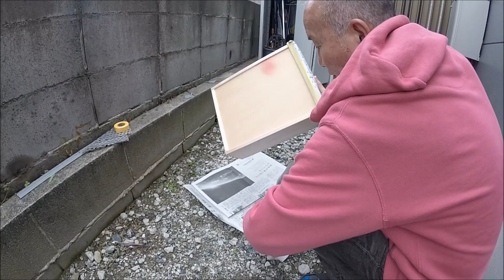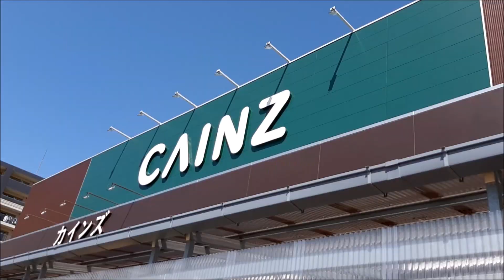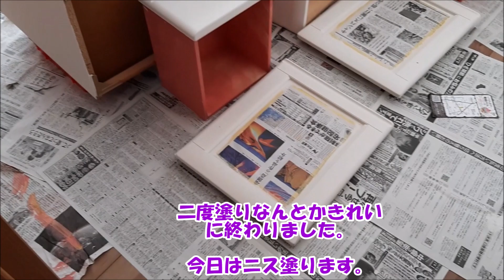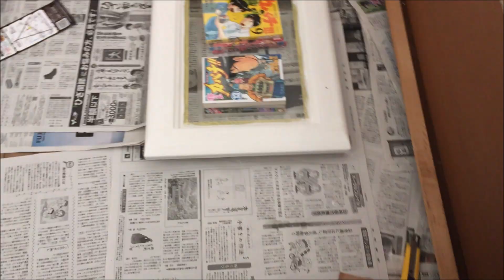【DIY】家具を白く塗装【ダイソー】【カインズ】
傷がある家具を塗り直してみました。DIY